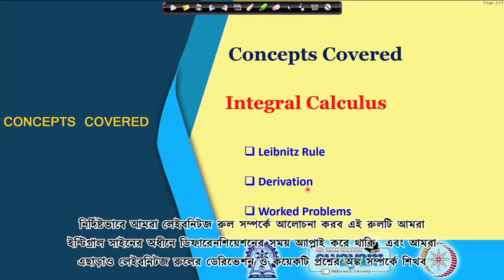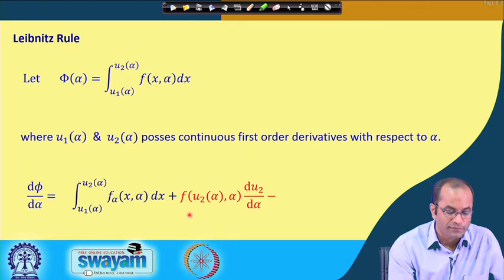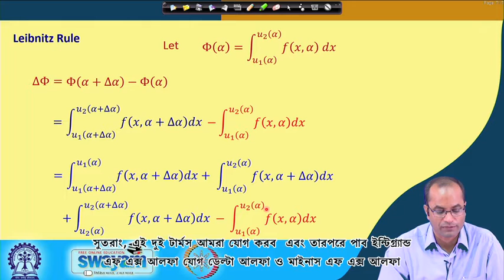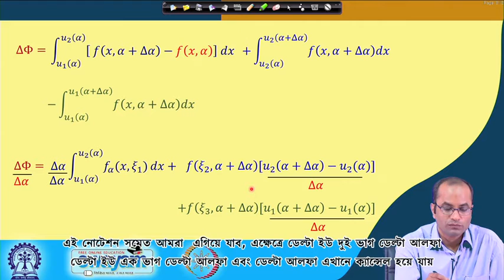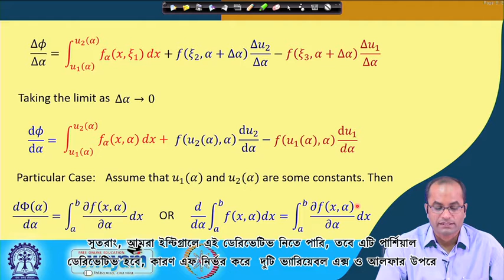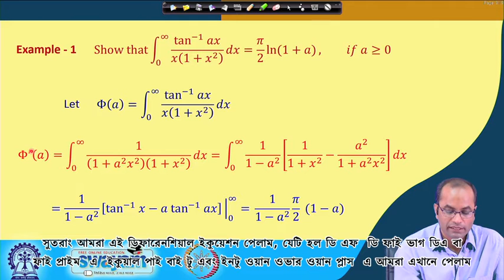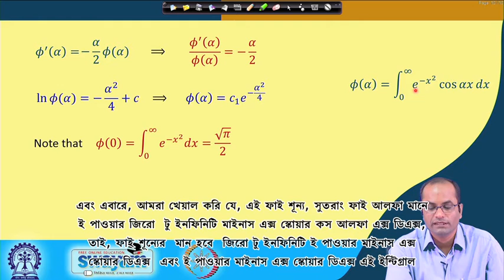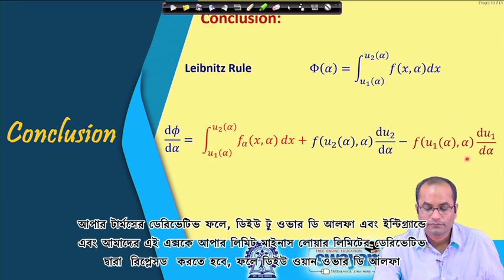Lecture 27 : Differentiation Under Integral Sign - [Bengali]